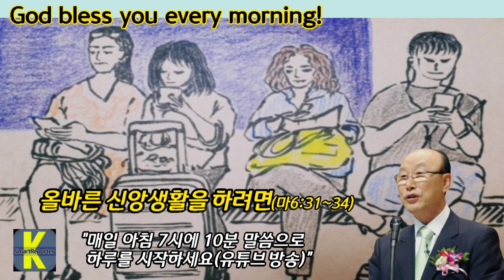(SmartReporter - 조용기 목사님의 굿모닝 10분 명설교 "올바른 신앙생활을 하려면") 매일 오전7시 유튜브방송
(SmartReporter - 조용기 목사님의 굿모닝 10분 명설교 "올바른 신앙생활을 하려면")

조용기목사의 10분 설교: 오전 7시(한국시간)
조용기 목사의 71개국 500회 해외 선교 대성회 설교: 오후7시(한국시간)

전도와 선교와 구제와 봉사'를 목표로하여 조용기 목사님의 귀하신 말씀을 오전7시 / 오후7시에 포스팅하고 있습니다.